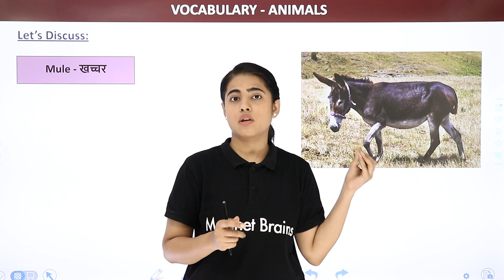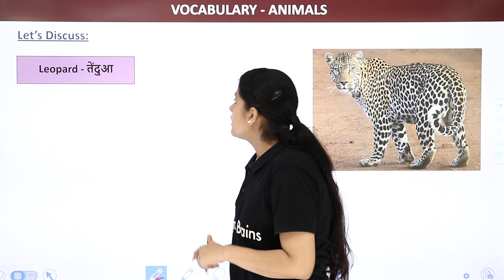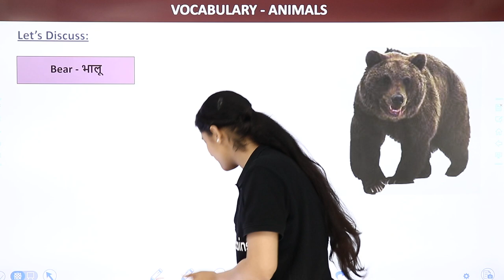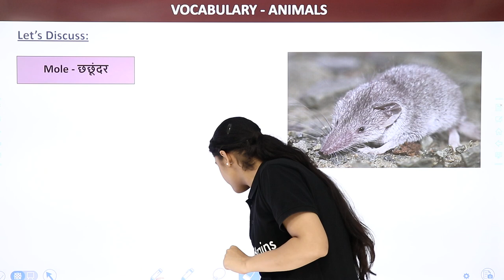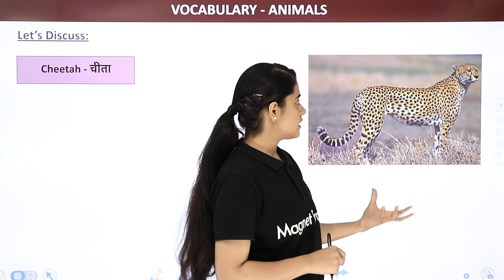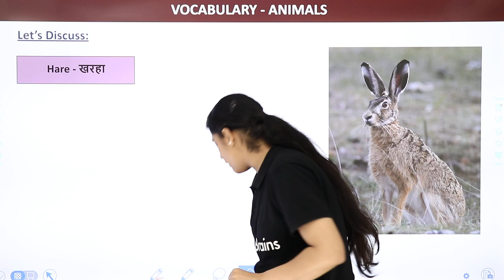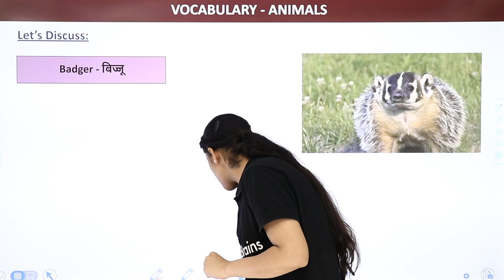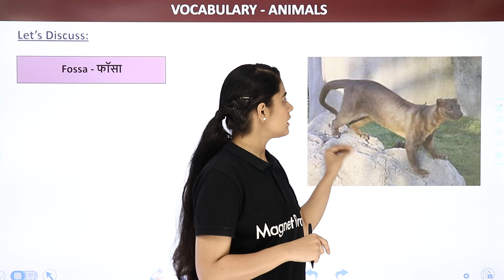Animal Name in English | Yak, Horse, Sheep, Giraffe, Porcupine, Chimpanzee | Vocabulary Words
✔️ Subject: English
✔️ Topic Name: Animal Name in English - Yak, Horse, Sheep, Giraffe, Porcupine, Chimpanzee
✔️ Topics Covered In This Video: This vocabulary guide introduces animal names in English, featuring examples such as yak, horse, sheep, giraffe, porcupine, and chimpanzee. Each animal is accompanied by engaging descriptions and fun facts to enhance learning and retention. This resource is perfect for students looking to expand their English vocabulary related to animals.

animal names in english
vocabulary words for kids
learning animal names
fun facts about animals
english vocabulary expansion
educational resources for animal names
animal descriptions and characteristics
animals for children animal names list
teaching vocabulary through animals
engaging animal learning activities